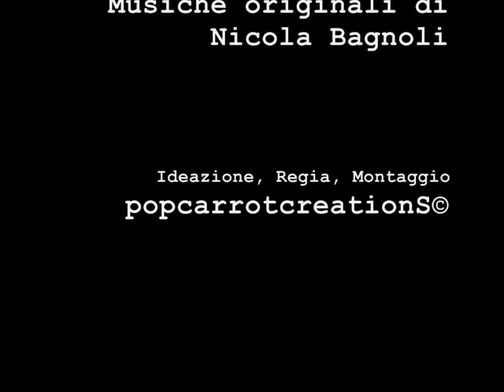Guido Giancola - Suricato [s_CultureMentali]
Messaggio fatt'apposta. Quind'appunto la Stella del Suricato esiste, ben bene.

s_CultureMentali
progetto originale di Guido Giancola.
Musiche Originali Nicola Bagnoli
Ideazione video, regia e montaggio popcarrotcreations

giugno 2010